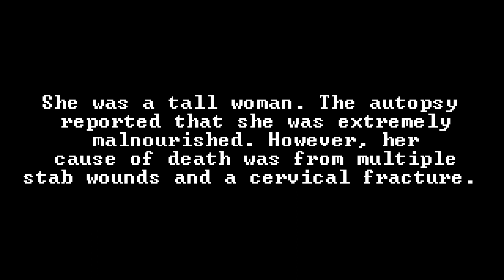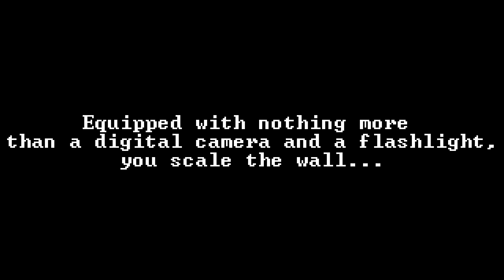Consternation II - No Commentary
I've never been this scared...